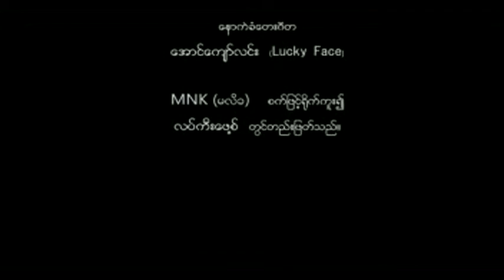Sai Sai Khan Hlaing + Wyut Hmone Shwe Yi YouTube flv